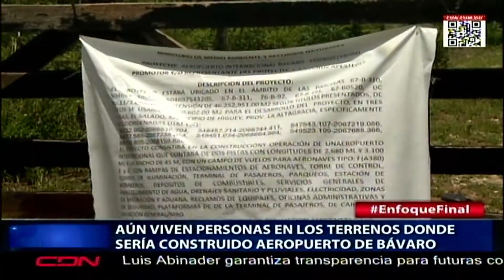Aún viven personas en los terrenos donde sería construido aeropuerto de Bávaro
Higüey, RD.- Aún hay personas que no han vendido sus tierras en el perímetro donde el presidente Danilo Medina autorizó mediante el decreto 270- 20, la construcción del Aeropuerto Internacional de Bávaro, en el paraje de Tres Piezas, municipio de Higüey..

El aeropuerto sería construido en un terreno ubicado en el paraje de Tres Piezas, en Higüey.